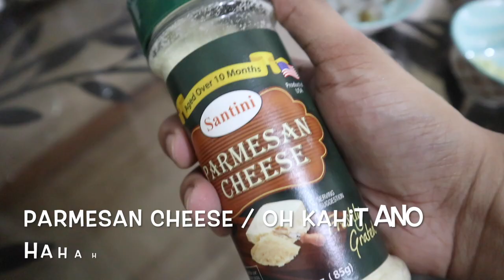PINAGLUTO AKO NI BABE!!! / TOMATO BASIL SHRIMP PASTA / ANO KAYANG LASA???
Hi SisLys! In less than 10 mins you have a delicious pasta dish- Tomato Basil Shrimp Pasta by my Husband! Super Yummy!